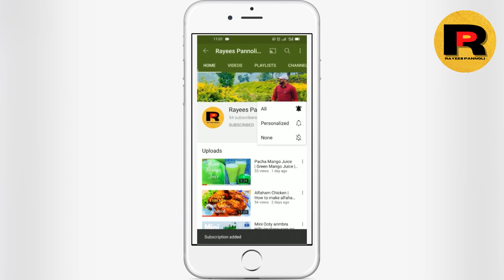നല്ല നാടൻ കപ്പ പുഴുക്കും&ഉണക്ക മുളക് ചമ്മന്തിയും/How to make kappa puzhukku/Rayees Pannoli Vlog/new